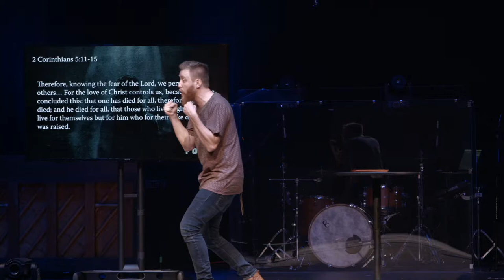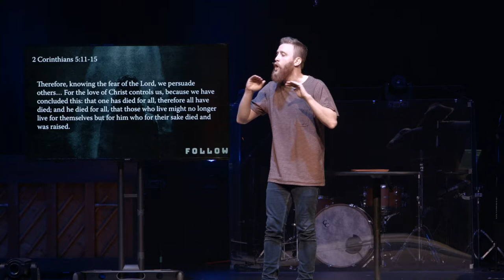Follow - Joey McLaughlin